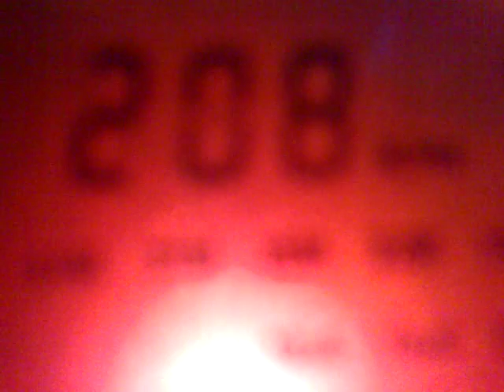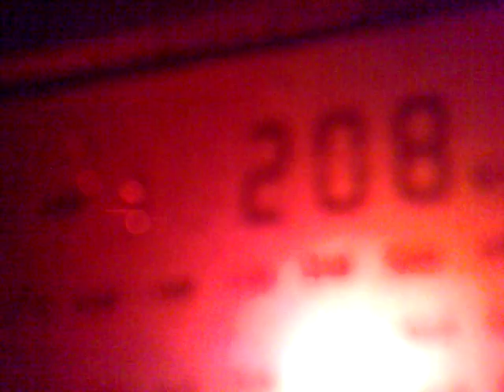0811201621401 LW DX 189 and 207 kHz - Rás 2, Iceland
189 kHz, 03:30 UTC - Gufuskálar.
207 kHz, 03:30 and 03:47 UTC - Eiðar.